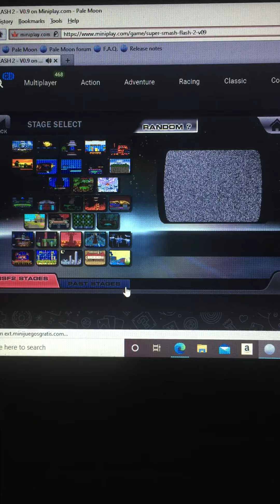Super Smash Flash 2 v0.9 Mega Man and Ness vs. Link and Meta Knight